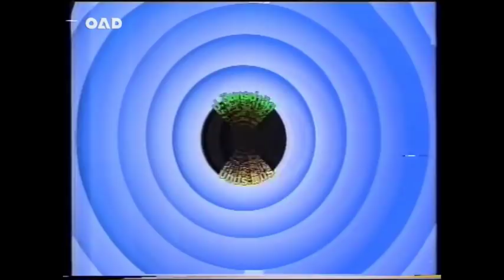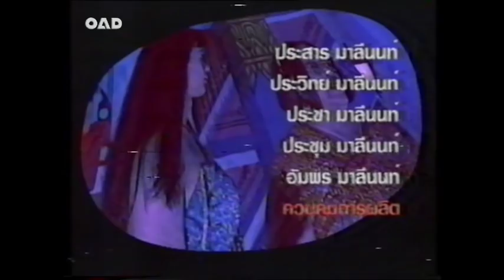พล นิกร กิมหงวน'38 หุ่นยนต์สามเกลอ๒/๒